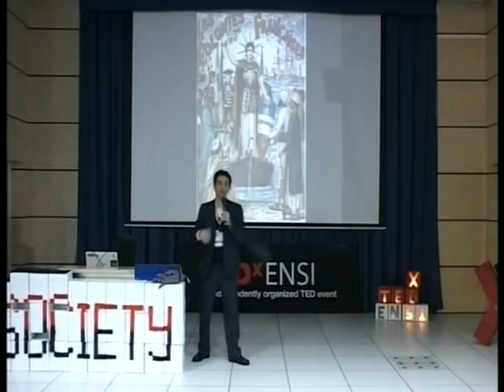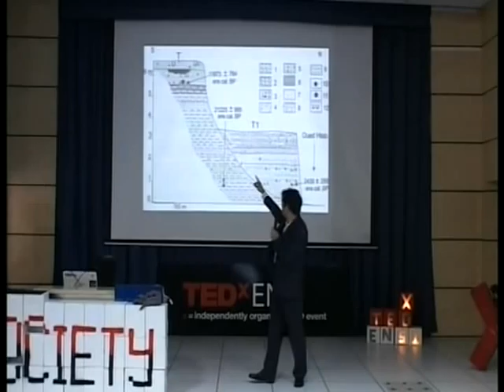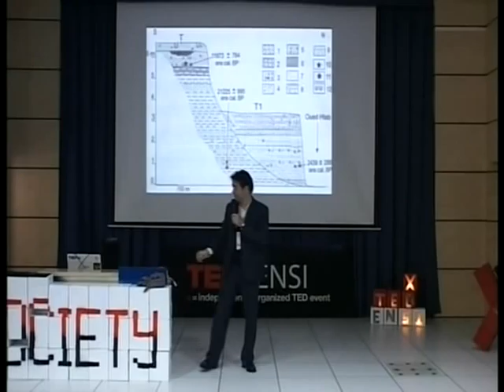Youssef Cherif | Archélogie